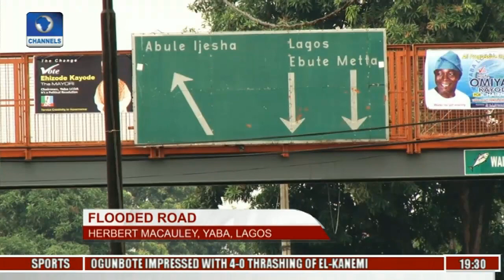Eye Witness: Hebert Macaulay Yaba Residents Lament Incessant Flooding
Residents and road users of Herbert Macauley way are disturbed by the frequent flooding of the road whenever it rains. They recount their tales and want immediate Intervention especially for an all-important road as that.